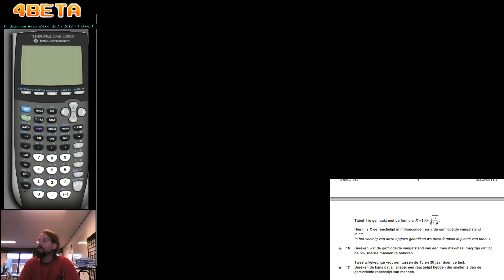Eindexamen Wiskunde A - Havo 2012 - tijdvak 1 - vraag 16 - met kleine omweg